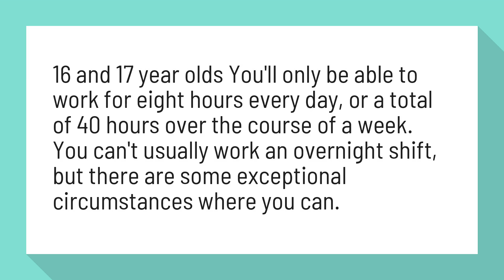Can a 17 year old get a full time job?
Employment rights for young people | nidirect

16 and 17 year olds You'll only be able to work for eight hours every day, or a total of 40 hours over the course of a week. You can't usually work an overnight shift, but there are some exceptional circumstances where you can.